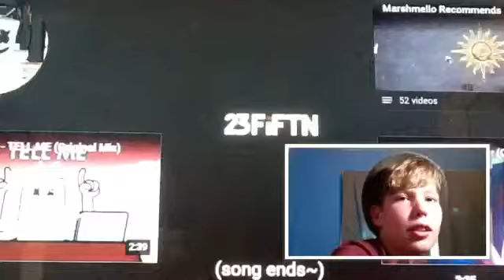Reacting to "alone" by marshmello